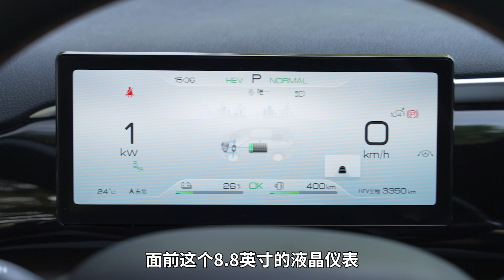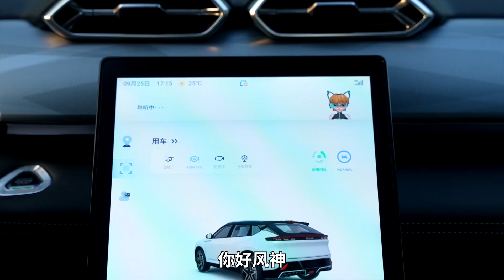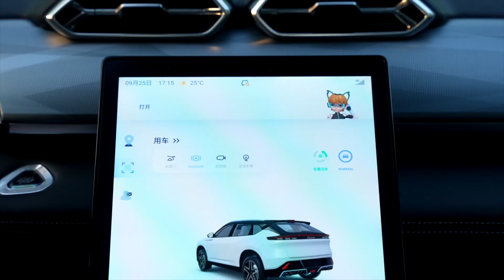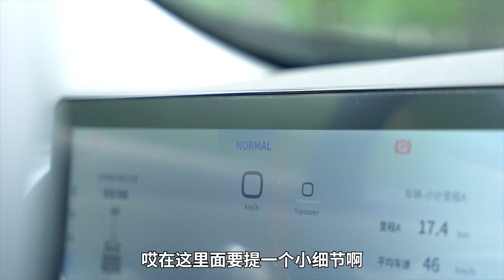15W以内，个性实用的皓瀚DH-i和中规中矩宋proDM-i，选哪个？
这一次，筱白和安德森分别用相同预算和规定特征选择了自己中意的混动紧凑型SUV，聊聊自己的选车观。由于紧凑型SUV市场可选性过于丰富，大部分人在选择时都多少会有些纠结。尤其是年轻人添置第一辆车的时候，站的角度也不同，自然选的车也不一样。